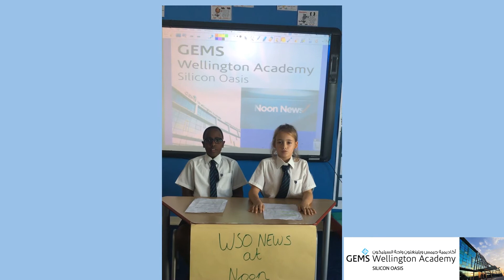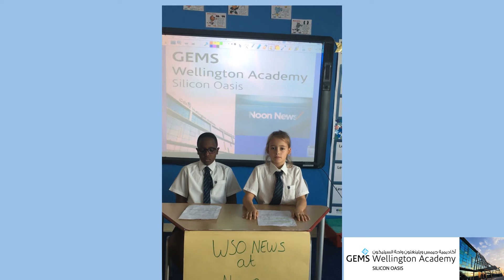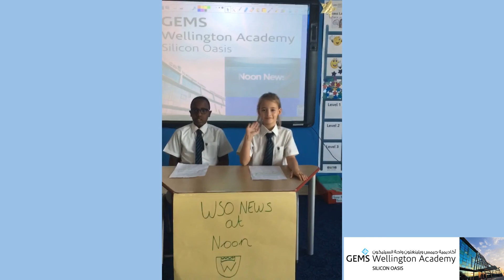GEMS Wellington Academy news feature on Francesca Simon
The students of GEMS Wellington Academy are so excited to meet Francesca Simon at the Emirates Airline Festival of Literature 2017, they created a news broadcast sharing the news with their classmates.